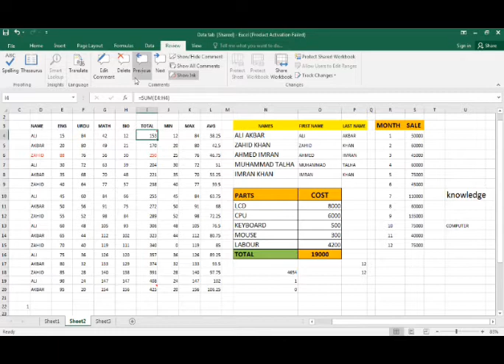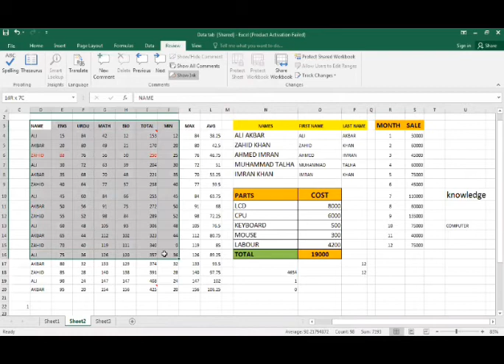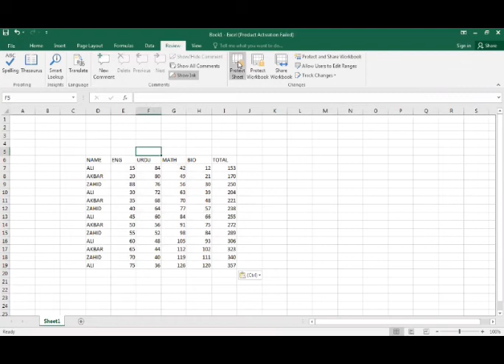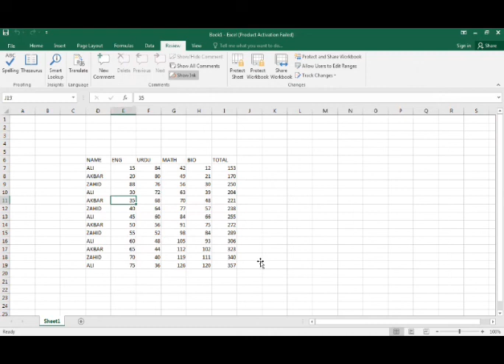Microsoft Excel Review Tab Lecture: 02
Diploma Information Technology (DIT) Course in Rawalpindi Pakistan
Diploma in Information Technology is a Diploma level Information Technology course. Information Technology is the acquisition, processing, storage and dissemination of vocal, pictorial, textual and numerical information by a microelectronics-based combination of computing and telecommunications.

Diploma IT Course – 2 Semesters
Semester – I
DIT.01- Information And Communication Technology
DIT.02- Office Automation (Word, Excel and PowerPoint)
DIT.03- Web Design and Development (Html, CSS, PHP)
DIT.04- C Programming
DIT.05- Operating System

Semester – II

DIT.06- Data Communication And Networking
DIT.07-Core Hardware And PC Maintainance(A+)
DIT.08- Desktop Publishing (Adobe Photoshop CS, Corel Draw, in page)
DIT.09- Networking
DIT.10- Project